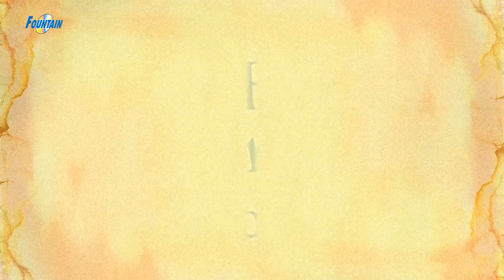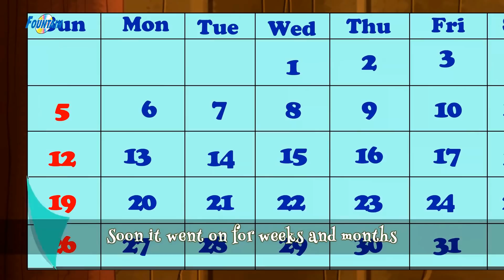Dongeng Bahasa Indonesia Terbaru 2019 | Cerita2 Dongeng | Kartun Indonesia | Dongeng Anak